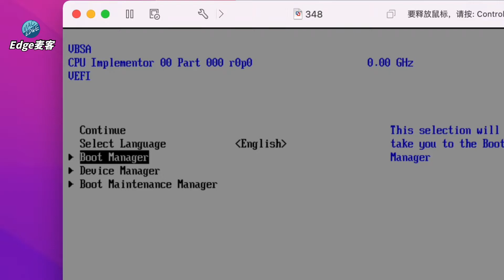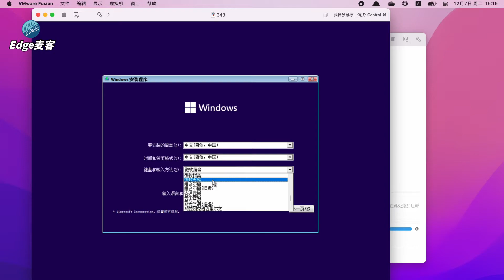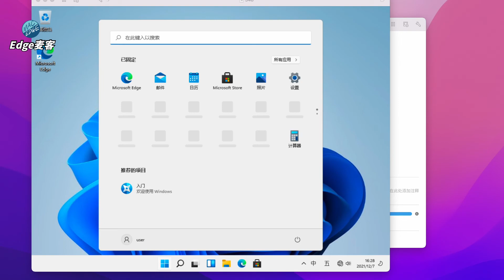『Edge麦客』 【苹果 M1]VMWare 启动卡在网络引导怎么办? 系统提示ipv4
vmware 虚拟机启动时出现ipv4 出现黑色界面 windows11打不开